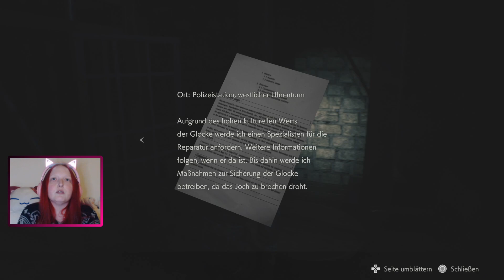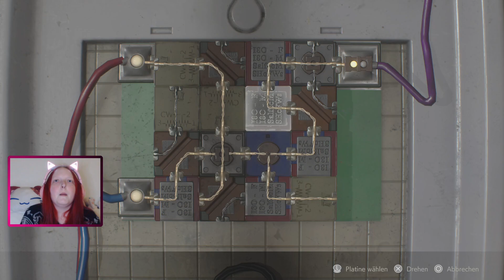Let's Play Resident Evil 2 [10 Leon] - Der Uhrenturm muss zerstört werden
Leon S. Kennedy und Claire Redfield geraten in die wohl schlimmste und längste Nacht ihres Lebens. Raccoon City wird von einer Zombieplage heimgesucht und beide wollen nichts anders als diese Stadt wieder zu verlassen. Doch dabei stellen sich den beiden ungeahnte Monster in den Weg.

Entwickler: Capcom
Publisher: Capcom
Plattform: Playstation 4/5, PC, Xbox
Erscheinungsjahr: 2019